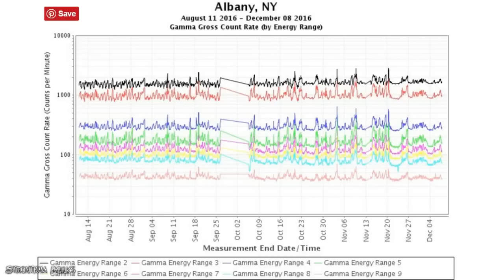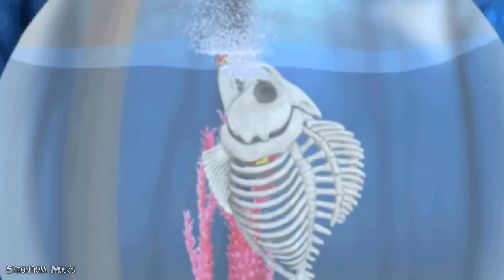Largest Fish Kill East Coast History Millions of Pounds to Become Fertilizer!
More Than a Million Pounds of Smelly Fish Wash Up Near One of Wealthiest Streets in Hamptons After fish kill, 1.4 million pounds of dead fish washed up; wealthy residents can't turn on heat because smell is so bad, some say. SOUTHAMPTON, NY — The after effects of a massive fish kill in the Shinnecock continue to pile up in the Hamptons — and most recently, more than a million pounds of smelly bunker have washed up near Meadow Lane, one of the wealthiest areas in Southampton.

Cleanup efforts are underway, both Southampton Town Supervisor Jay Schneiderman and Southampton Village Mayor Mark Epley said Monday, with Will Caldwell of C Well Fish leading the efforts.

"We removed 12 tons of fish today," Epley said Monday. "The town hired the same company, Will Caldwell, to remove the fish."

The village, Epley said, is working to get a permit from the New York State Department of Environmental Conservation to go into the marsh and collect the dead bunker.

Something rotten in Southampton

But the deluge of dead fish has meant something's rotten in the Village of Southampton.

"Unfortunately the locks were opened after the fish died and the village along Meadow Lane is impacted greatly. The smell is bad. I have received complaints. Fortunately this happened now not in the middle of the summer," Epley said. Schneiderman said Caldwell and his crew removed approximately 57,000 pounds, or 28.5 tons of "dead, smelly fish from Shinnecock Bay beaches in three days over the weekend. That's a lot of fish."

Southampton Town will take the fish into its facility, where it will become fertilizer; the town will also take the village's bunker and charge no tipping fees, Schneiderman said.

"Our facility is capable of taking in another hundred yards of material. We will end up with excellent compost next year," the supervisor said.

SONG:
Ice Fields by Blanket Barricade